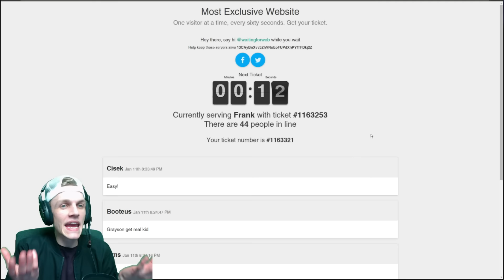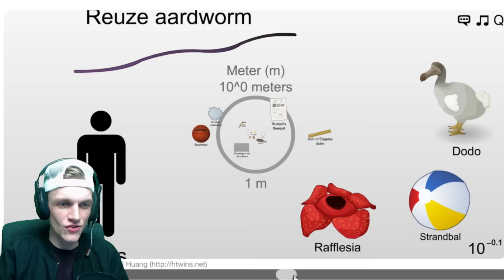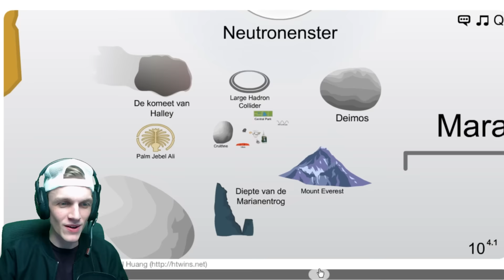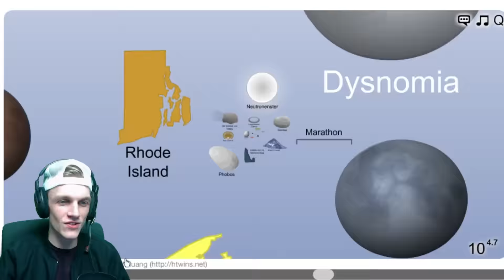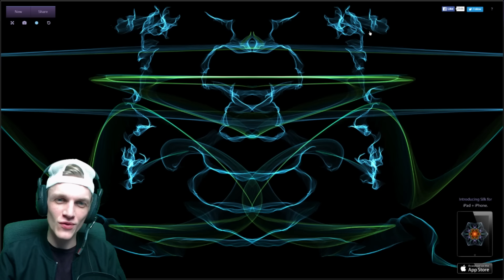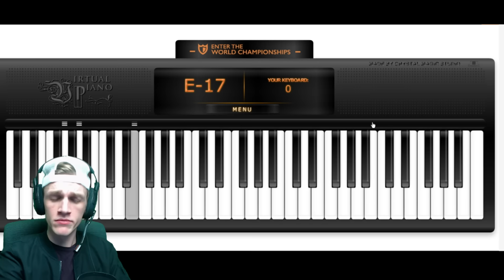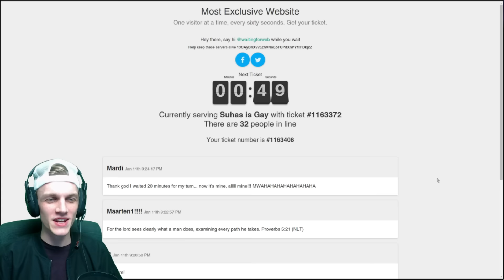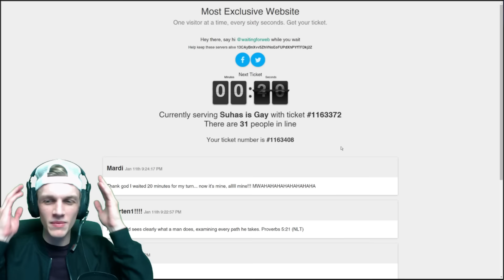MEEST NUTTELOZE WEBSITES #1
←  Alle websites in de beschrijving hier! ↪

Wij uploaden let's plays van Minecraft Survival, Fifa 16, Grand Theft Auto 5, Simulator Games, Vlogs, Funny Moments, Horror, Minigames & nog veel meer!